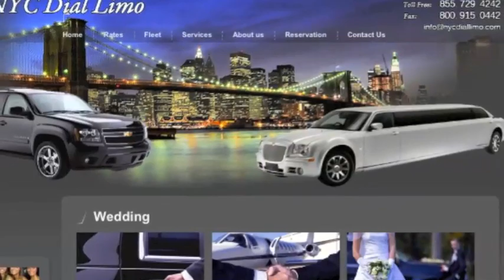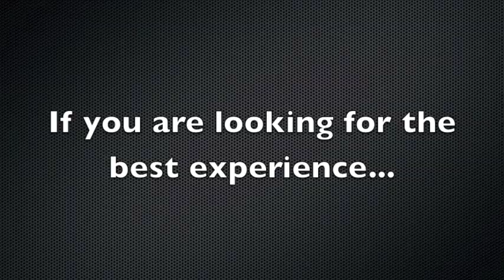new york limousine service